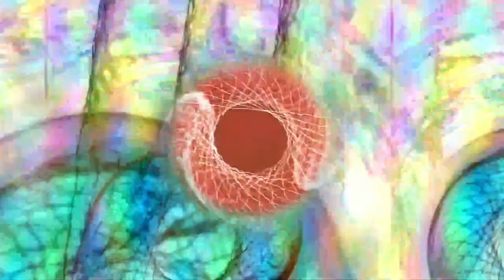Forms of sound made real from beyond all voids of nothingness - Structure without structure manifest